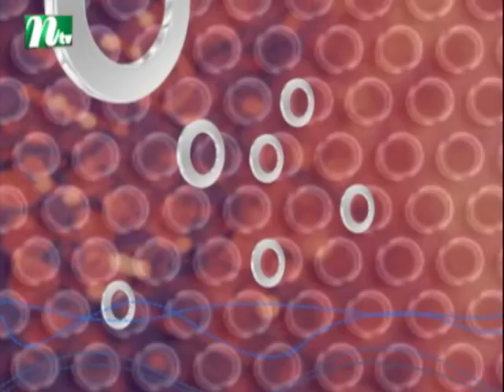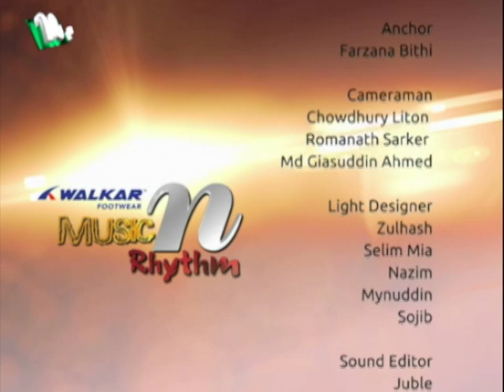Music N Rhythm | মিউজিক এন রিদম | EP 155 | Music Show